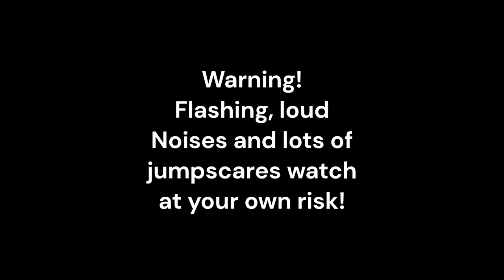Im dying send a ambulance